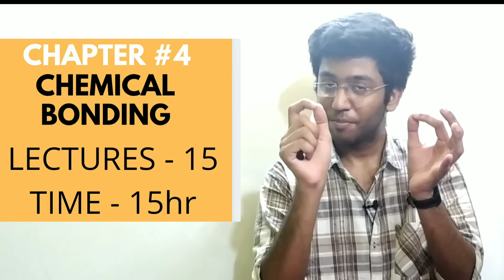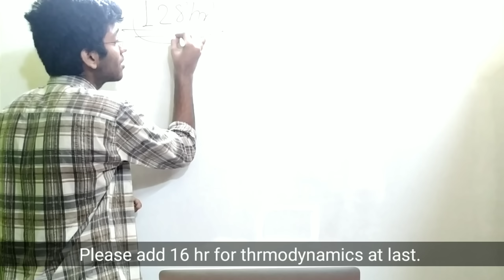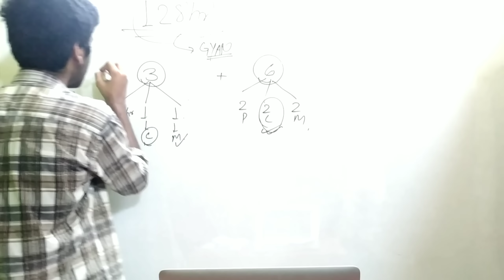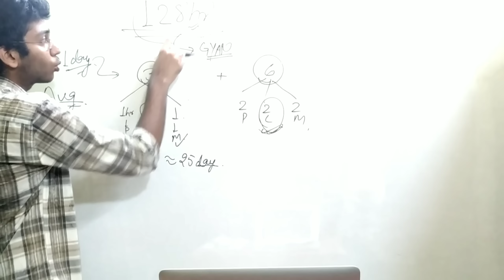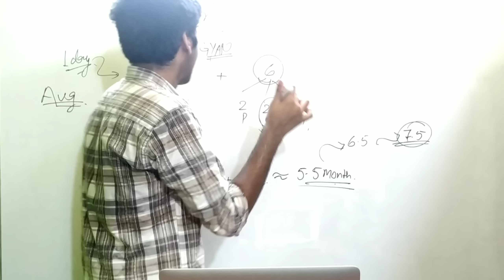How to complete class 11th Chemistry in 5.5 months🔥| Chapter wise strategy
SHOBHIT NIRWAN
IIITV (IT)